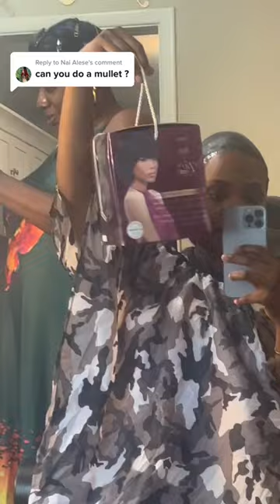Let's back to the 90s. Mullet is back❤️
✅Creator:tk @herneshiaa

SHARE PICS OR VIDEOS FOR UP TO $1000 BACK